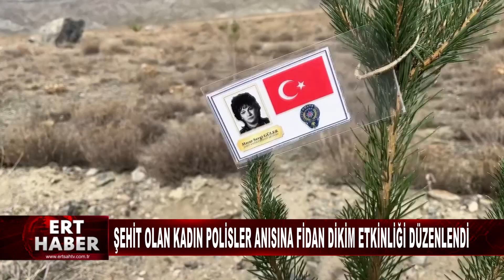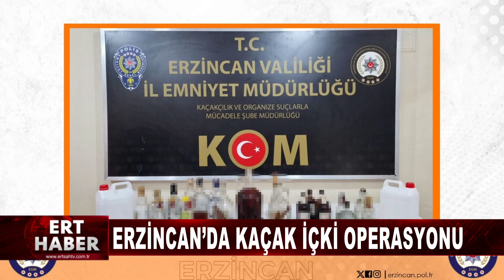12 10 2024 HABERLER